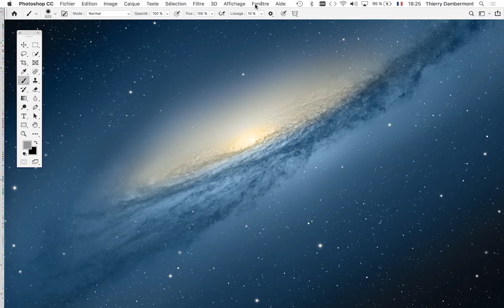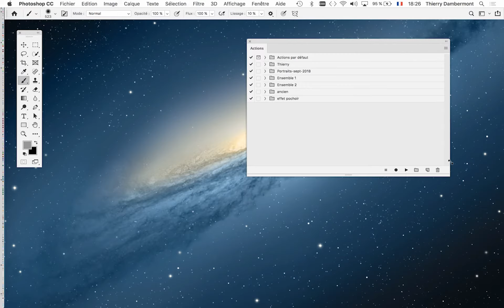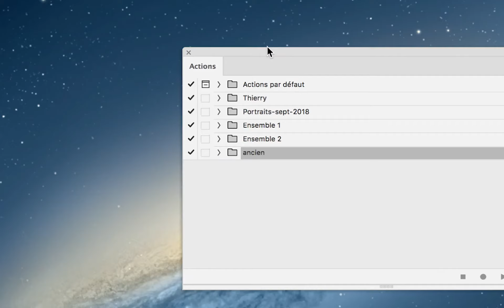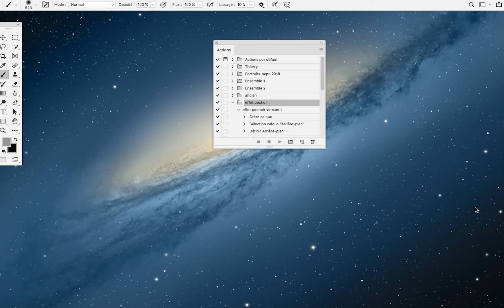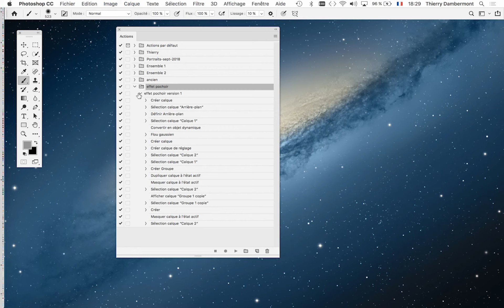CPR2 2019 2020 cours 08 complément "pochoirs" PARTIE 01 1920 1200